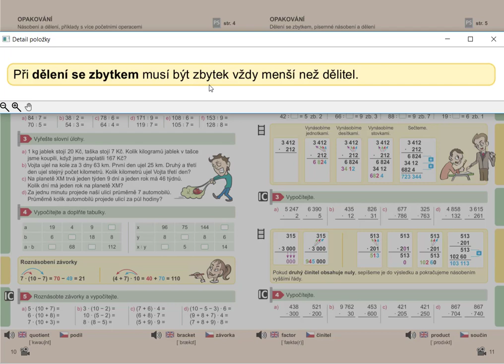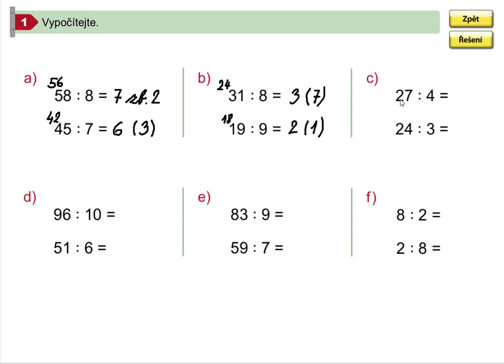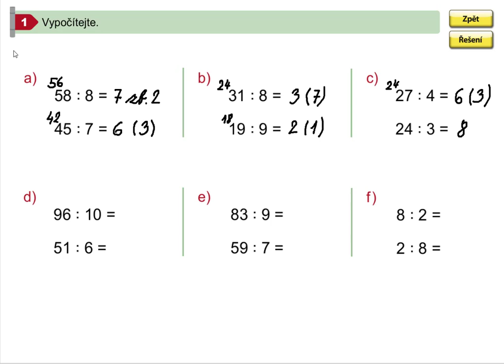Dělení se zbytkem ,Mat. mat. 5.roč., 1. díl, str. 11, cv. 1